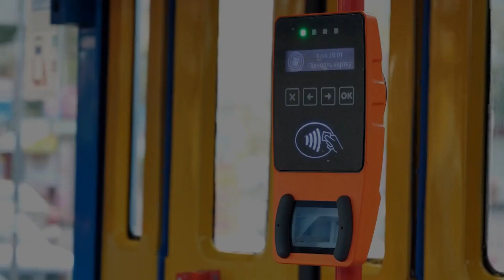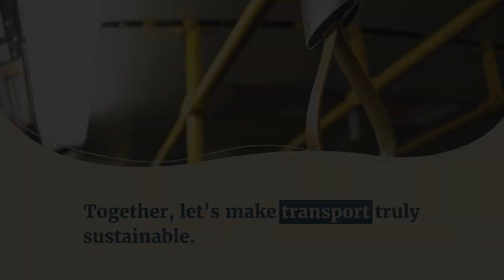Making Transport Sustainable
The ETF - European Transport Workers' Federation's vision for sustainable transport

🌍Climate change is real & calls for urgent action. ETF calls for an ecological & social mobility revolution in transport. Check the full report 👉🏻